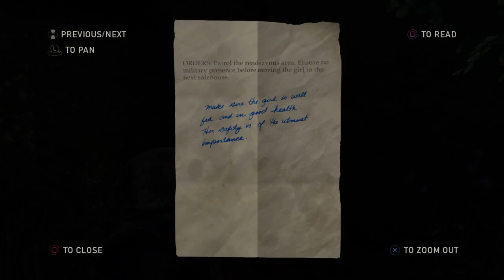The Last of Us PART THIRTEEN